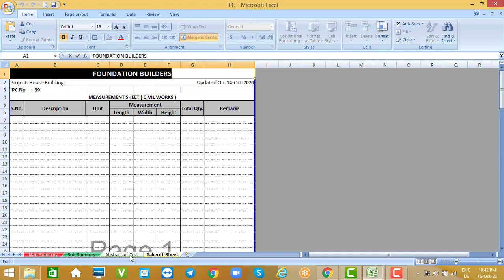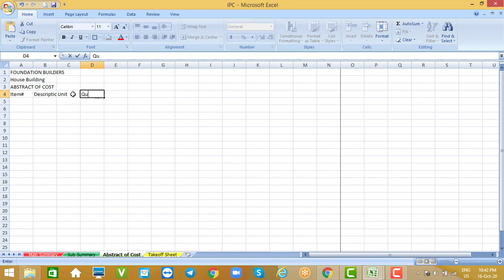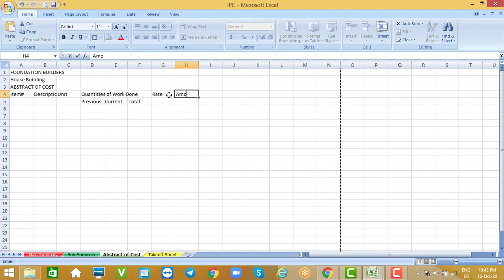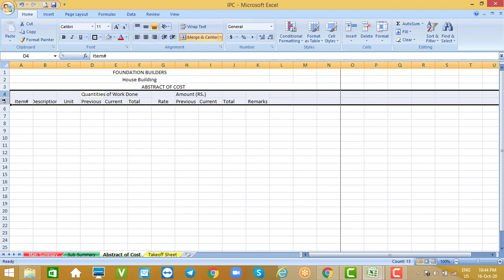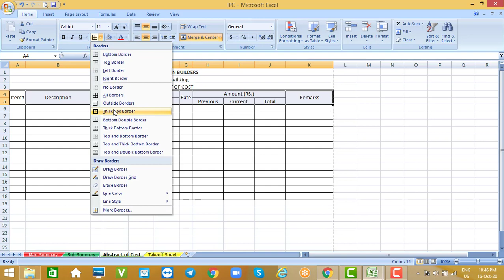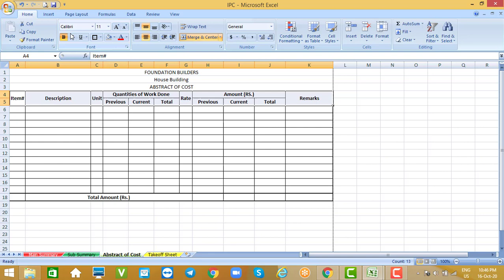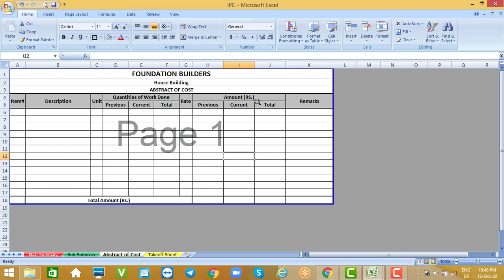How to prepare Abstract of Cost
Hi everyone in this video you can learn about the Abstract of Cost. Which help you to identify the total cost of building and quantity. If you are working as Quantity Surveyor so this excel sheet is very important for you.